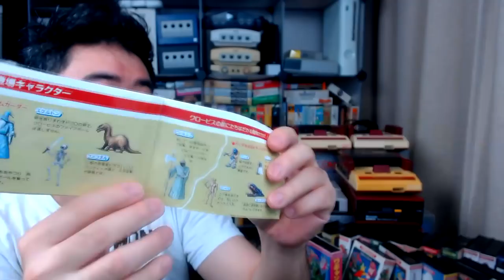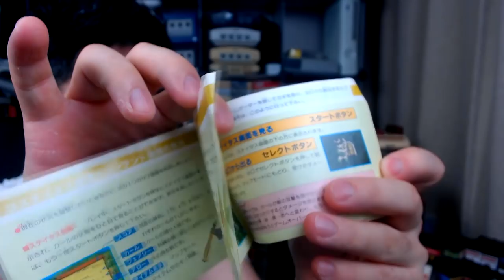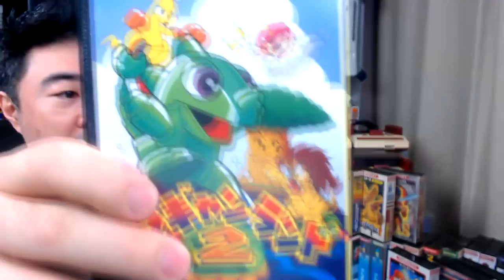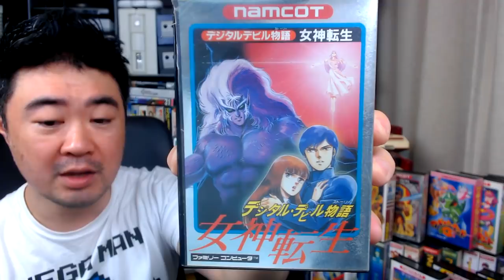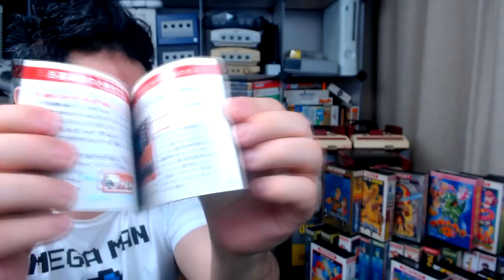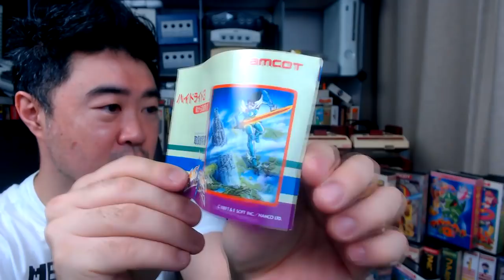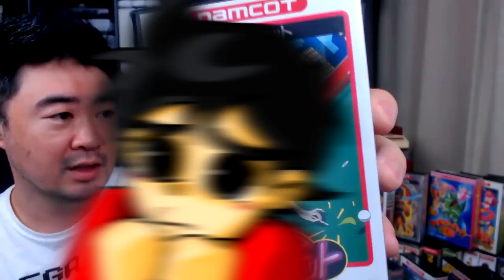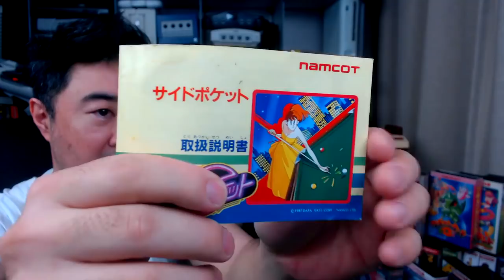JOGOS INCRÍVEIS DA NAMCO PRA FAMICOM !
Pra quem acompanha o canal, eu tenho falado mto da Nintendo nos últimos vídeos, e como estou contando a história da empresa de forma quase que linear, eu cito demais o famicom, que é parte mto importante da história da empresa, e aproveitando que tenho mtos jogos desse console resolvi ir mostrando e falando um pouco de cada jogo, e por coincidência os próximos capítulos da história da Nintendo eu cito as parcerias com as third partys, e a primeira empresa que cito é a Namco, que foi uma das primeiras empresas a a ter essa parceria, vc saberá dessa história com detalhes no vídeo q estou produzindo, mas resumindo é o seguinte, a Namco já era gigante no meio dos jogos eletrônicos principalmente pelo seu primeiro grande sucesso o pacman, que além de um jogo mto famoso, tbm tinha um personagem que acabou se tornando o primeiro mascote a ser amplamente conhecido na indústria, tinha além dos jogos, havia desenhos animados do pacman e varias coisas, isso claro em nível mundial, no ocidente era um sucesso até maior que no japao,  portanto a Namco já era gigante antes da própria Nintendo aparecer.
Talvez por isso a Namco teve alguns privilégios em relação as outras empresas, mas que ao final de 5 anos de contrato, acabaram, ai teve algumas farpas entre as duas empresas, principalmente entre os dois presidentes, Masaya Nakamura, da Namco e Hirashi Yamauchi da Nintendo, nesse embate a Nintendo saiu vitoriosa, mas eu conto bem melhor essa historia no vídeo que estou produzindo, entaum aguarde ai.
A namco tinha uma diferença entre os demias jogos de famicom, algumas vinham numeradas, eu tenho poucas assim, e outras vinham em caixas de plástico, como essas que estão atrás de mim, que são bem diferentes, e mto chamativas, vou mostrar hj 10 jogos com caixas de plástico da Namco